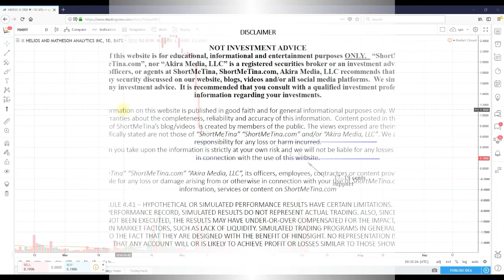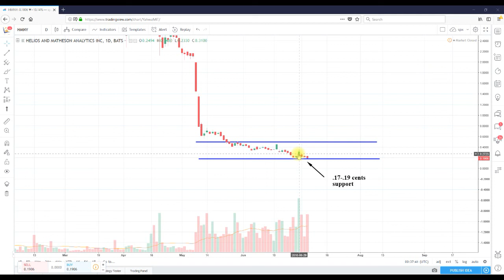Technical Analysis Helios and Matheson Analytics Inc. (HMNY).